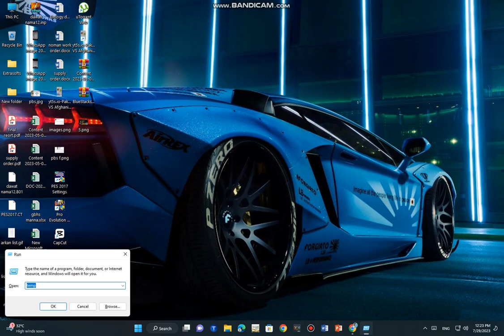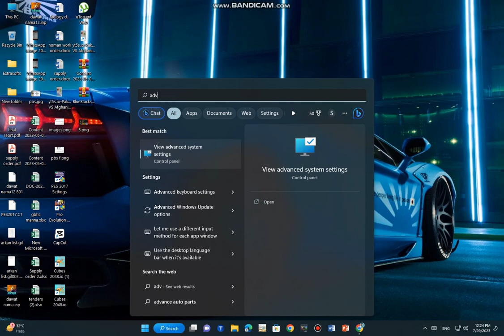How to Speed Up Windows 11 to Improve Performance… 200%.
How to Speed Up Windows 11 to Improve Performance… Since upgrading to Windows 11, many users have reported that their computer is slower and suffering lag in many of the programs they use and games that they play. In this video, I’ll show you more than a dozen tips to improve the performance of your Windows 11 computer. All of which you can do for free without the need to buy any new hardware or software.